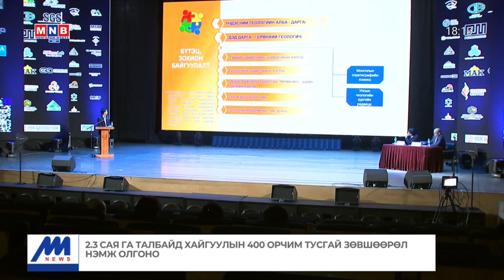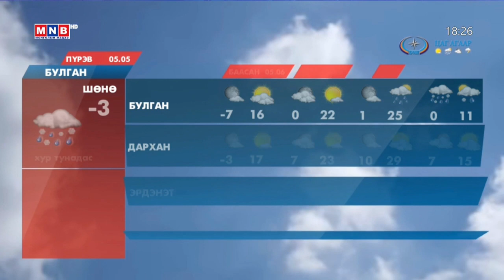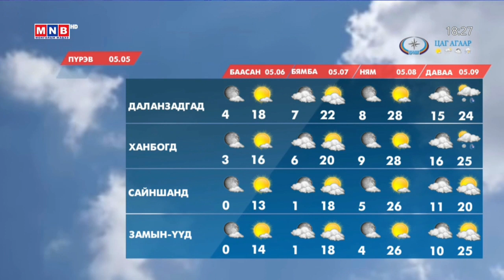"Монголын мэдээ" тойм тайлбар /2022.05.04/